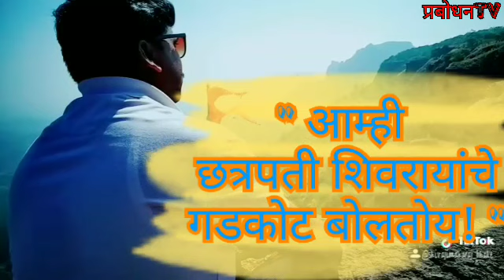आम्ही छत्रपती शिवरायांचे गडकोट बोलतोय।सह्याद्री_प्रतिष्ठान।amhi shivrayanche gadkot boltoy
छत्रपती शिवाजी महाराजांचे गड किल्ले आणि त्यांची सद्य परिस्थिती या परिस्थितीवर भाष्य करत असताना,गड-किल्ल्यांचे मनोगत त्यांचा इतिहास त्यांच्याच शब्दात, त्यांच्याच भाषेत आणि त्यांच्या मनातील भावना व्यक्त करण्याचा हा प्रयत्न आहे. या अगोदर आपण

 या विशेष भागाच्या माध्यमातून माहुली गडाचा समग्र इतिहास जनतेसमोर आणण्याचा प्रयत्न केला आहे; यानंतर आपण विविध किल्ल्याचे मनोगत ऐकणार आहात,पाहणार आहात.
 आपल्याला एखाद्या किल्ल्याची समग्र माहिती असेल तर कृपया आपण;
प्रबोधनTV टिव्ही चैनल
 पर्यंत माहिती पोहोचवा जेणेकरून सामान्य जनतेपर्यंत आपणाला किल्ल्यांची माहिती पोहोचवता येईल. सह्याद्री प्रतिष्ठानच्या माध्यमातून दुर्ग संवर्धनाचे कार्य श्री गणेश रघुवीर यांच्या माध्यमातून त्यांच्या सोबत सह्याद्री प्रतिष्ठानचे सारेच मावळे तसेच विविध संघटना देखील आज दुर्ग संवर्धनाचे कार्य करीत आहेत. आपण देखील छत्रपती शिवाजी महाराजांचे गड-किल्ले, आपली संपत्ती,आपला हेरिटेज, आपला वारसा म्हणून आपण गड-किल्ले वाचवण्यासाठी; चला सगळे एक होऊया आणि आपले गडकिल्ले वाचवू यात!
 जय हिंद!
जय शिवराय!
जय महाराष्ट्र !
जय गडकोट!